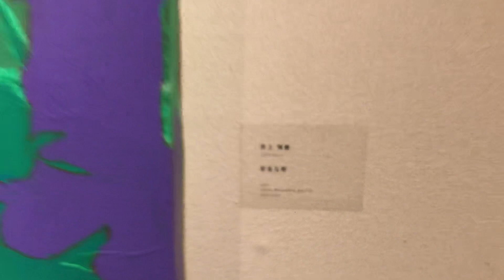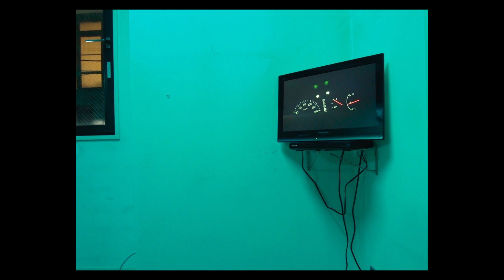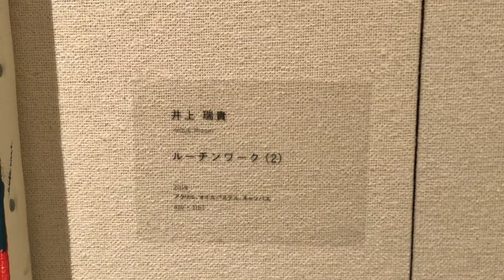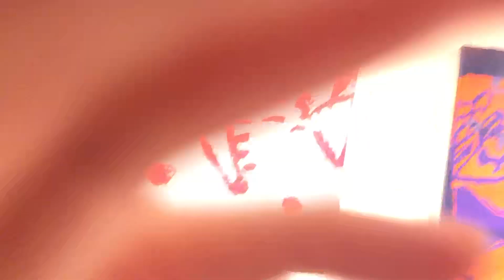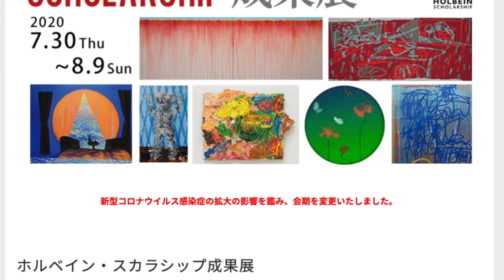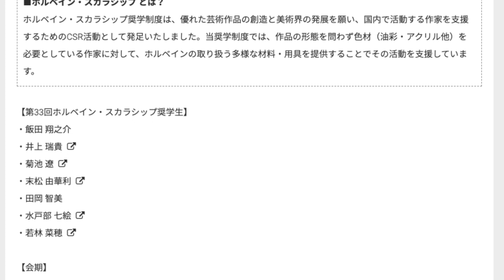【展示レポ】【ホルベイン・スカラシップ成果展】井上瑞貴さんインタビュー【vol.2】【 佐藤美術館】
超東京TVはアート系
毎週水曜日の20時更新
友達もアート系